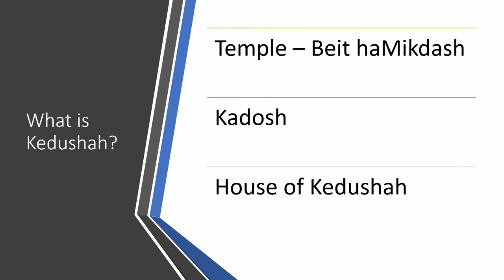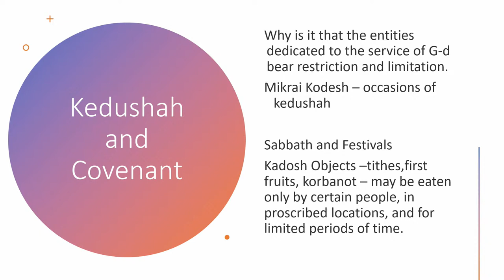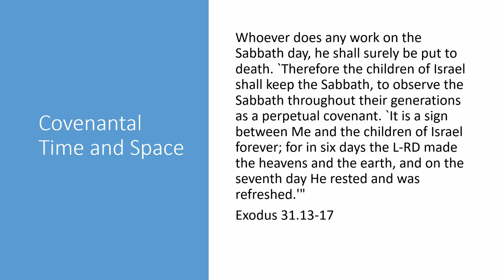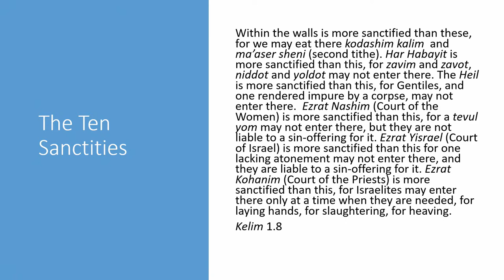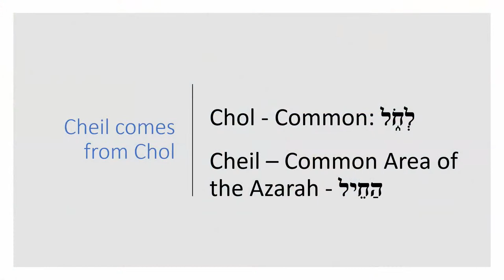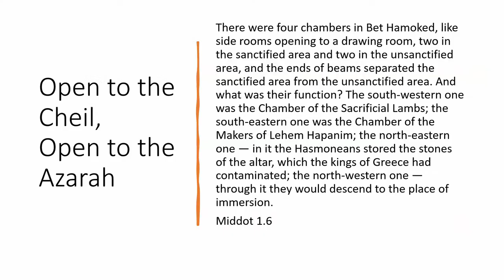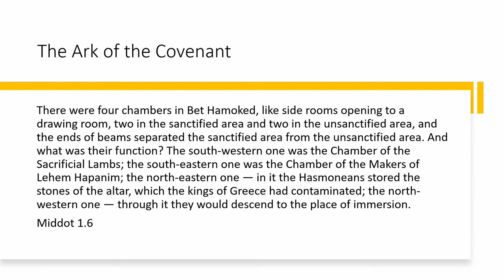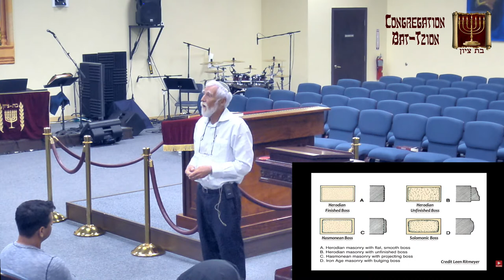CBT Conference 20220820 Part 5 - Feat. Hatikva Ministries - Measure the Pattern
Congregation Bat-Tzion Conference 20220820
Hatikva Ministries
Joseph Good and Edgar Ramos
Temple Conference: Measure the Pattern
A Study of the Design and Elements of the Bait HaMikdash

This Segment - Introduction to The Temple: Kedusha
This is Part Five of the Series, Live Shabbath Evening.